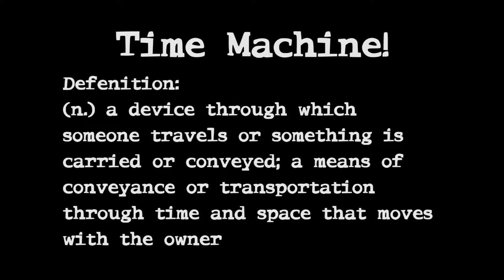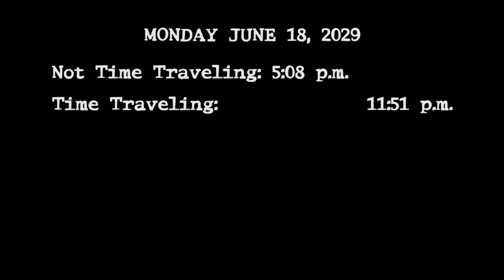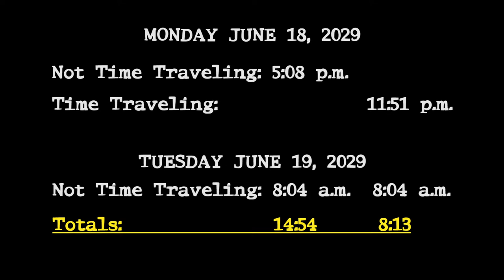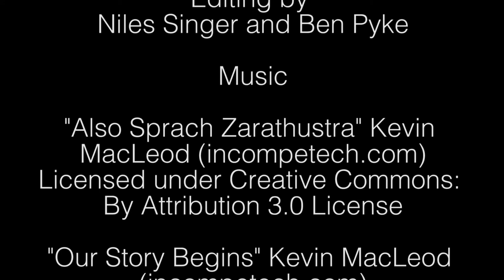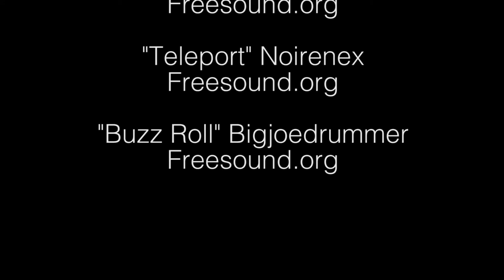Molecular Relocator Origins